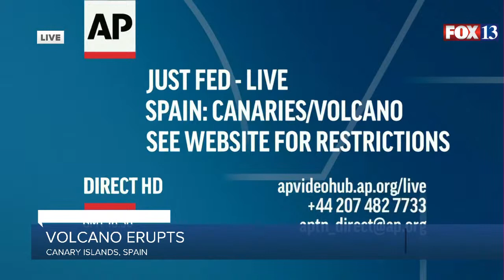VOLCANO ERUPTS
VOLCANO ERUPTION - Here's a LIVE look at a volcano that has erupted on Spain's La Palma Island. While it erupted three weeks ago, a new stream of lava was found yesterday, adding to the destruction of over 1,100 buildings